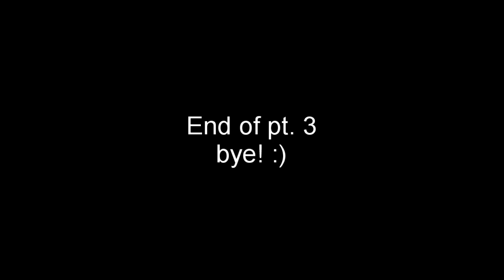Big Scary pt 3